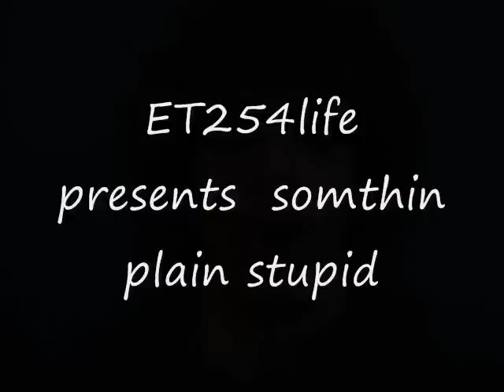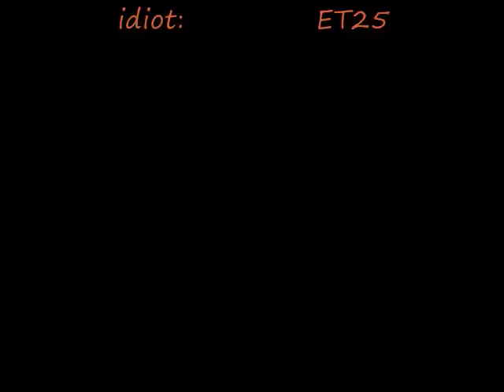Somthin plain stupid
hope you like it but you all no that the song i use is not mines it belongs to the creator